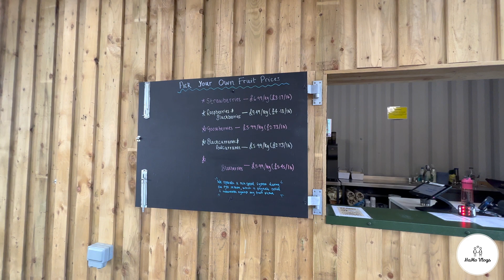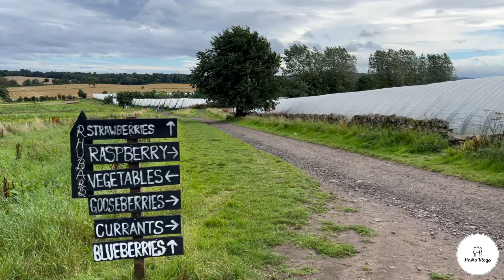UK FARM లో ఎన్ని రకాల berries ఉన్నాయో 😍🍓🫐🍇🤤| Fruit picking at Craigie's farm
Hi Guys, Hope you are doing good!
This video is all about our trip to Carigie's farm in Edinburgh, a beautiful farm where we can pick fruits with our hands and enjoy the beautiful farm atmosphere in Scotland. We enjoyed a lot and we hope you like our video, if you do so then please like our video and share it with your friends and family and subscribe to our channel.

HaMoVlogs